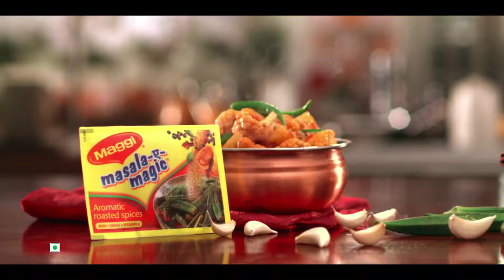Maggi masala-ae-magic In bhindi sabji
Magically enhance the taste of your everyday vegetables by adding MAGGI MASALA-AE-MAGIC.